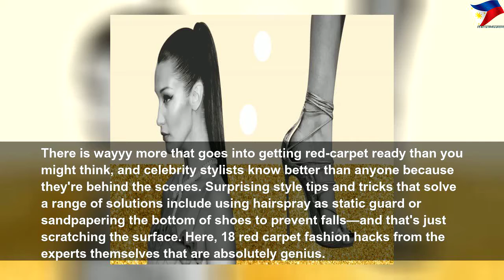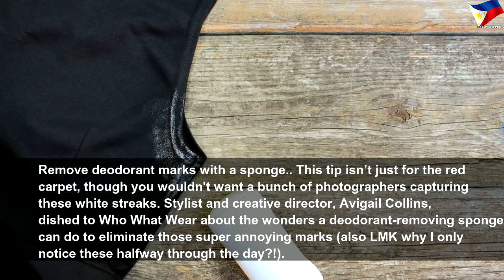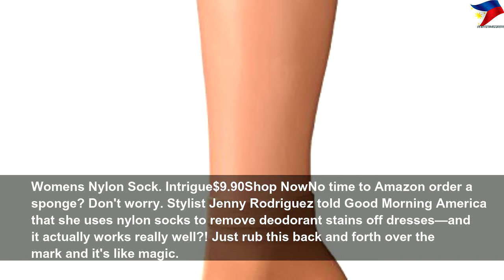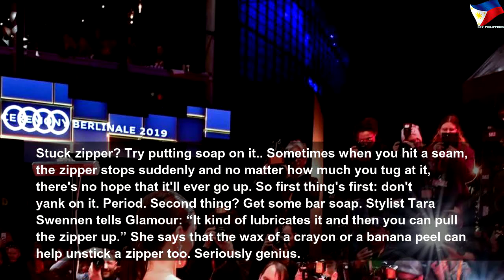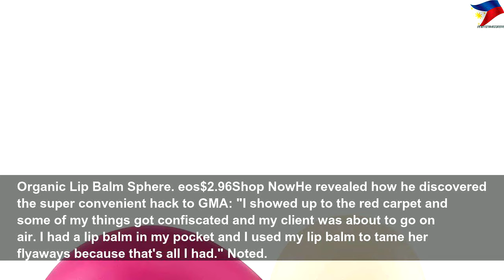18 fashion hacks from celebrity stylists #1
18 fashion hacks from celebrity stylists | High Thing